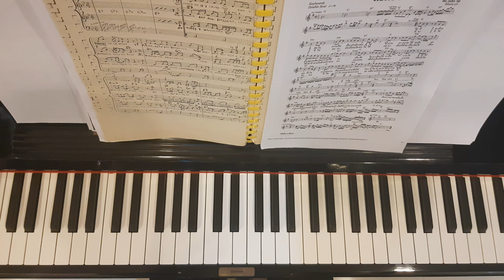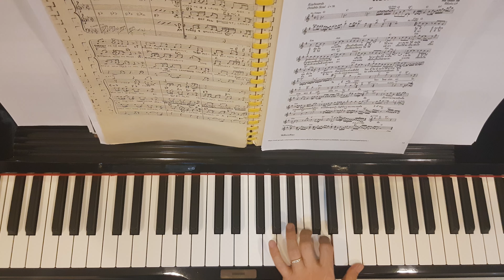ศรัทธา - Piano